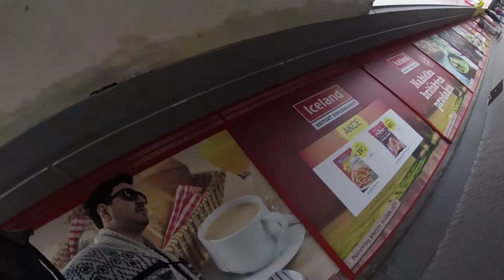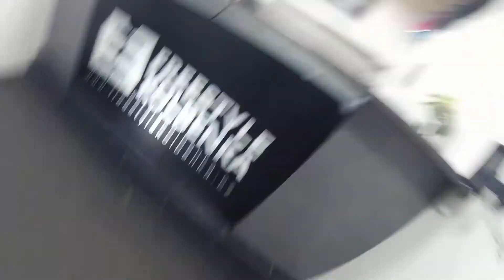Maturita Vlog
First vlog and wall backflip - VTP #17
Just an usual day before MATURITA final EXAM (something like a graduation in US). We learned, went shopping and then jumping in a jump park in Prague called Freestyle Kolbenka, where I did my first wallflip.